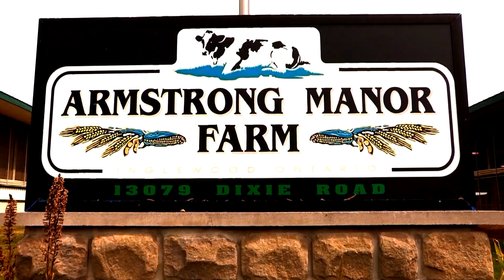Ontario Federation of Agriculture - Field Day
Educating political leaders on the requirements of a robust agricultural industry